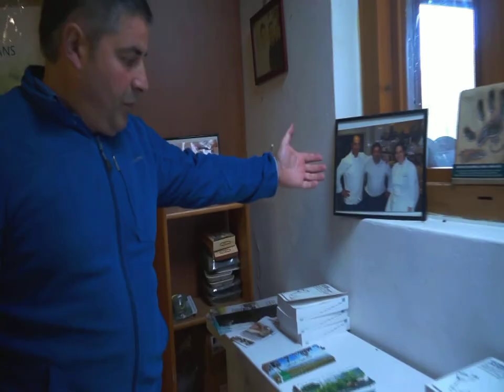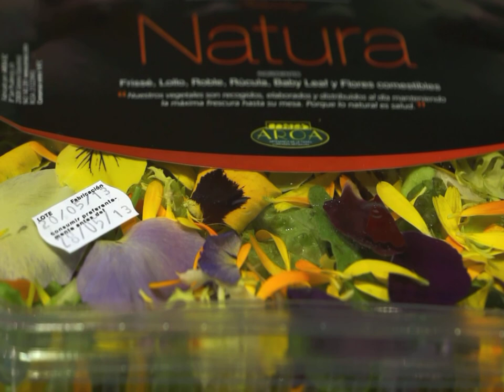Aroa, Sammic and the perfectly dried Salad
Aroa, Artisans of the Earth and Sammic: a cooperation to obtain a perfectly dried salad.